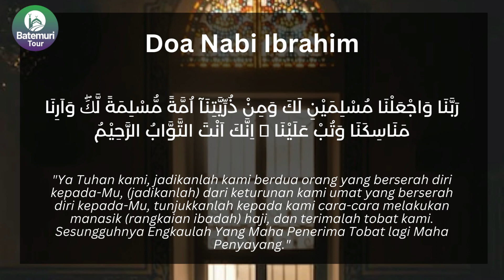[Kajian Haji] Ingin Cepat Haji? Yuk Perbanyak Bacaan Doa Ini!!! Al - Baqarah 128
Doa ini adalah yang disampaikan oleh Nabi Ibrahim as beserta putranya Nabi Isa as yang telah termaktub dalam Al Quran surat al Baqarah 128

Salam Annabil!
Kontenpedia - Inspirasi anak muda Indonesia

Batemuri Tour adalah exclusive brand dari PT Batemuri Tour & Travel. Batemuri Tours berdiri sejak 1971, dan bergerak dalam bisnis  travel agency, yaitu perjalanan ibadah Umrah and Haji,  wisata domestik dan internasional, pemesanan tiket pesawat domestik dan nasional, booking hotel dan penyelenggaraan event.

Follow juga IG @tiket.batemuri untuk informasi pemesanan tiket pesawat dan hotel, baik domestik maupun internasional, tiket kereta,
serta IG @beHappy.tour.id untuk informasi mengenai tour domestik maupun internasional, outing perusahaan / sekolah dan event-event terkini